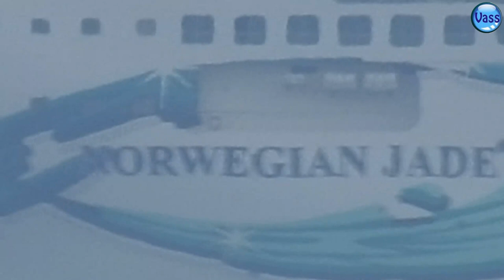Nikon P900 - Zoom - Cruise Ships in Solent UK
3 Cruise ships leaving Southampton passing the Isle of Wight
Filmed with the amazing ZOOM of the Nikon P900
from Hayling Island.
Ships spotted were:
Arcadia (P & O)
Norwegian Jade (Norwegian Cruise Line)
Europa2 (Hapag-Lloyd Cruises)
And a Car transporter - Vessel GLOVIS CENTURY